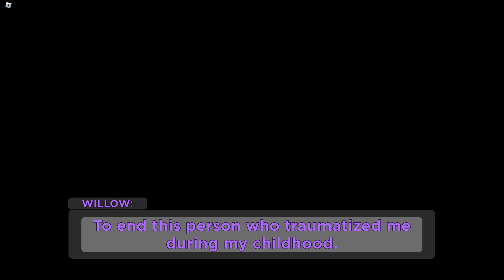Piggy: Rebooted | Chapter Three: Gallery 🖼️🏬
✎ All Rights to the @TheVixo12, @Jump_Diam, and @NatWitty2

0:00 - Starting Cutsence!
0:26 - Round Starting!
7:31 - Ending Cutsence!